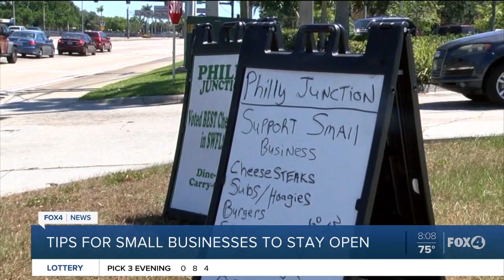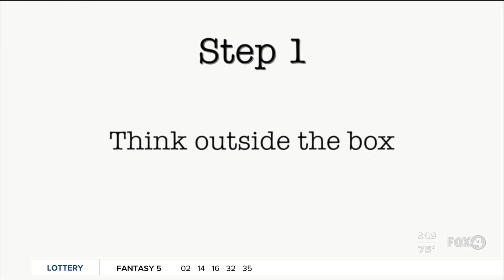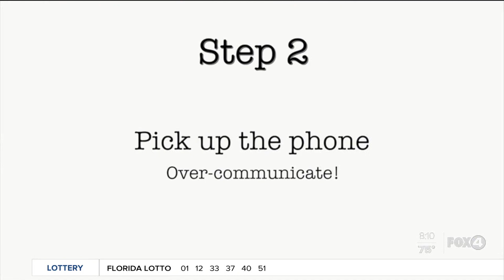Small Business Marketing Tips During the Coronavirus Pandemic - Brandstory Communications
This story featuring our JP Hervis aired on FOX 4 News (Southwest Florida). Morning anchor Lisa Greenberg asked JP to share a few tips on what small businesses should do to market themselves during the coronavirus pandemic.
Thank you to the good people at FOX 4 for the chance to help SWFL